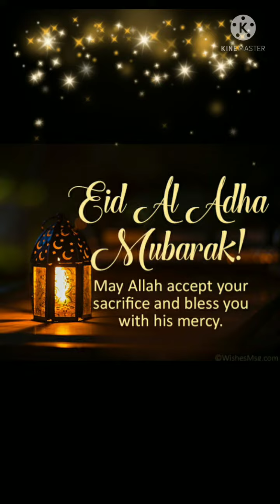Eid ul adha Mubarak_Eid Mubarak_Eid card_Eid prayers_Eid greetings _